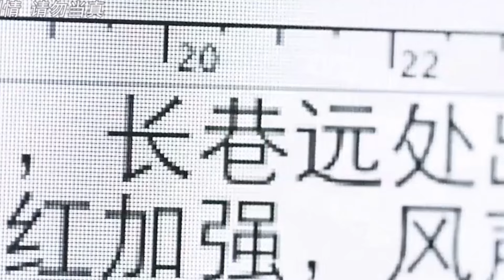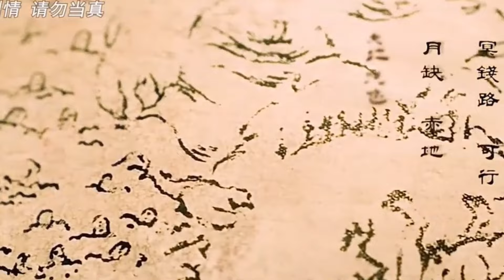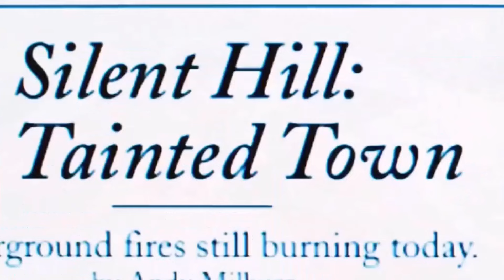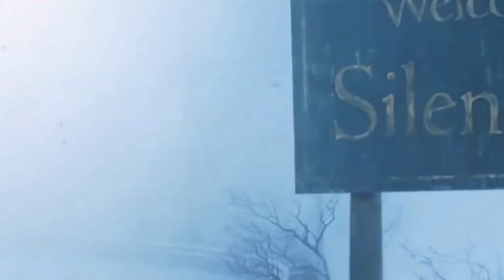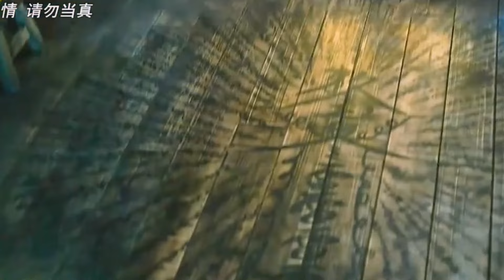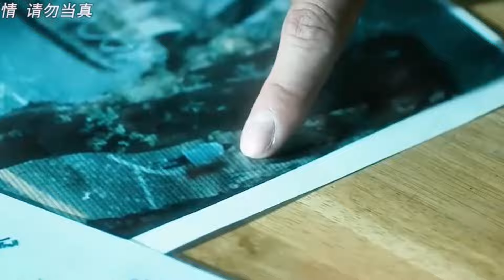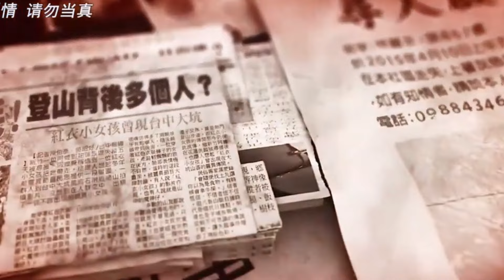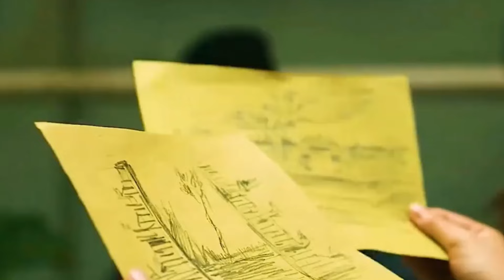Phim kinh dị